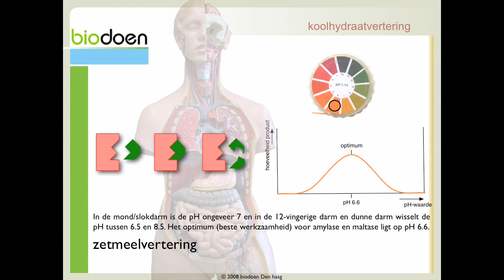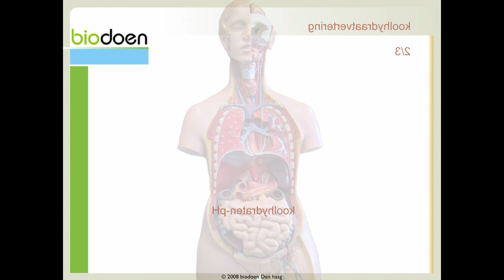Biodoen - koolhydraat vertering 2 van 3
Havo / Vwo bovenbouw - zetmeel sacharide koolhydraten - koolhydraat vertering 2 van 3 (c)